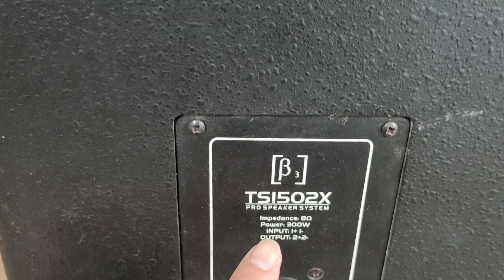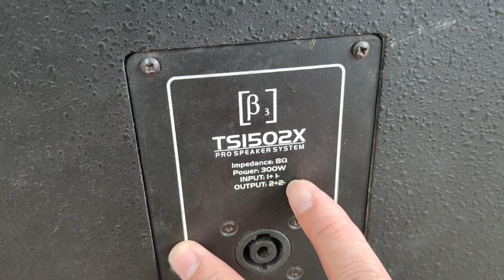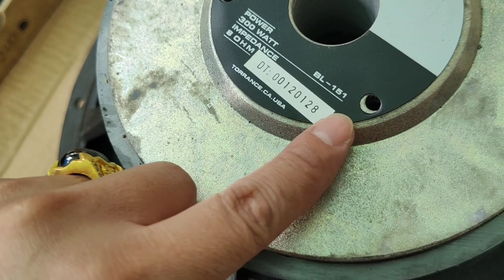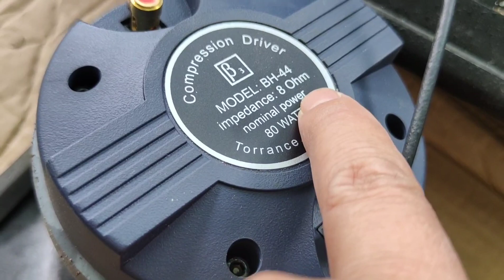CHIỀU NAY EM CHO EM NÓ LÊN ĐĨA MỜI CÁC BÁC QUA UỐNG RƯỢU VỚI EM LH 0911169961